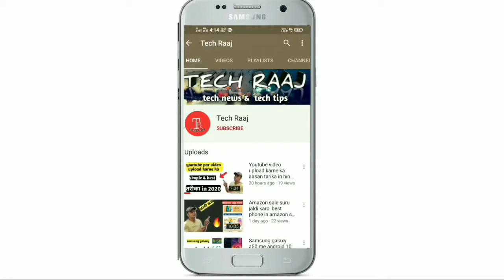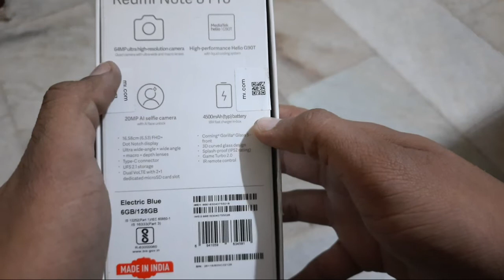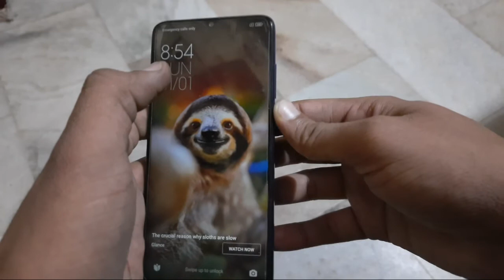Redmi Note 8 Pro Unboxing & Quick Review | Just 9,499/Rs. Only 🔥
dosto es video me maine redmi ke note 8 pro ki unboxing ki h or sath me eski price ke vaare me bhi bataya h